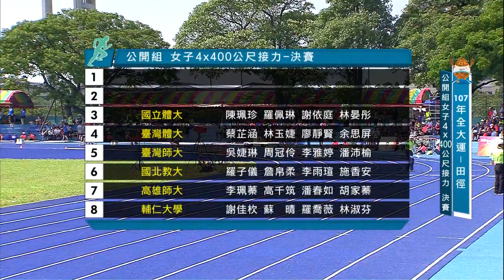107全大運::田徑5/2::公開女子組4*400公尺接力決賽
本屆全大運共有19種運動種類，規模達歷年之最，包括田徑、游泳、